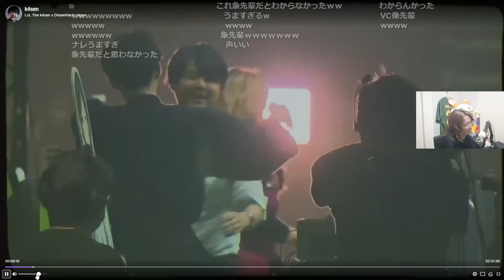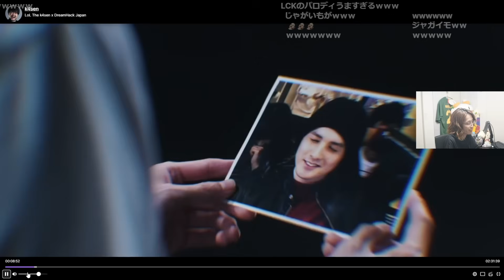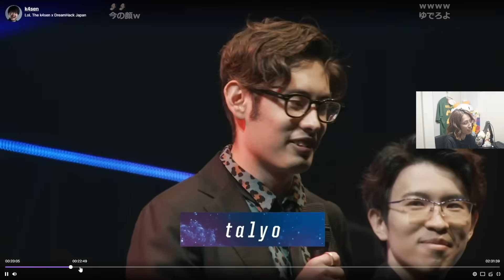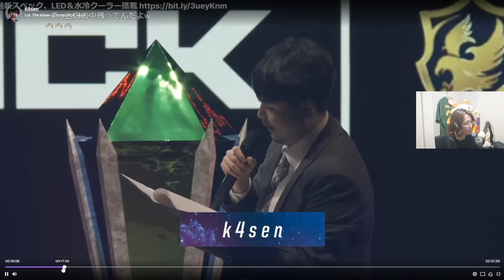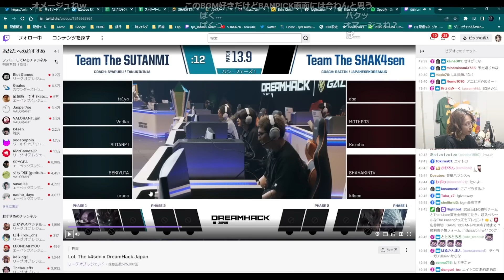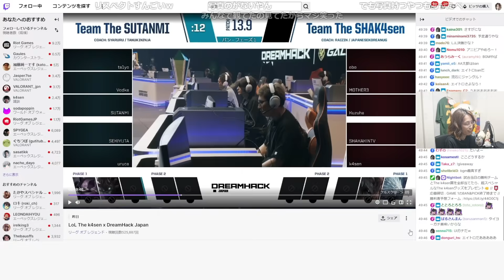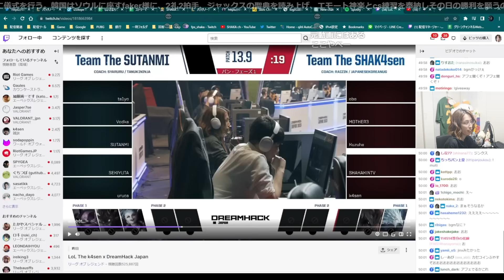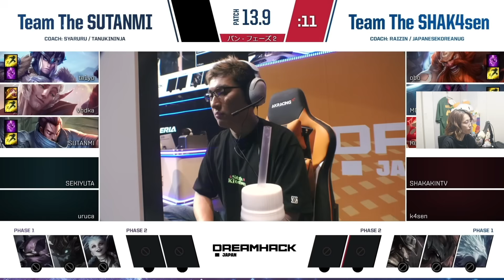釈迦と振り返るThe k4sen BO1【the k4sen/釈迦】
元配信「VCTmiru RiotGamesより許諾の元配信中」